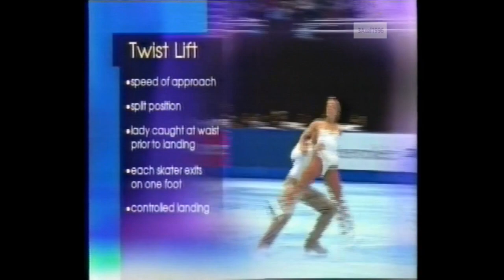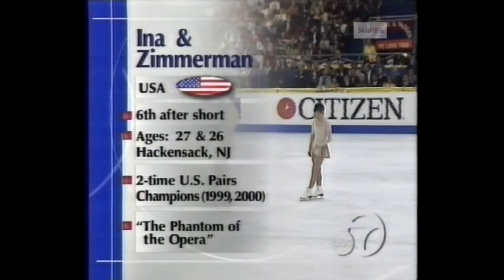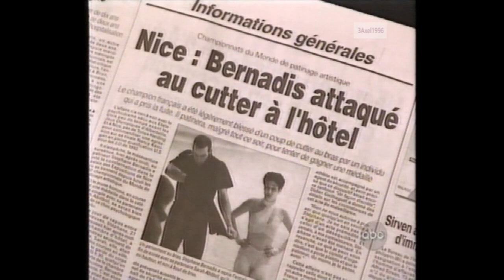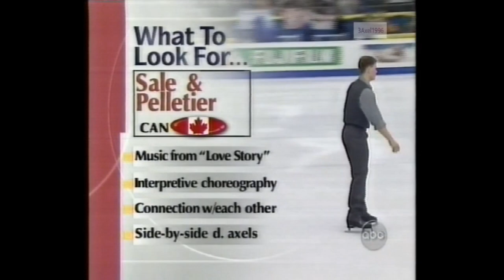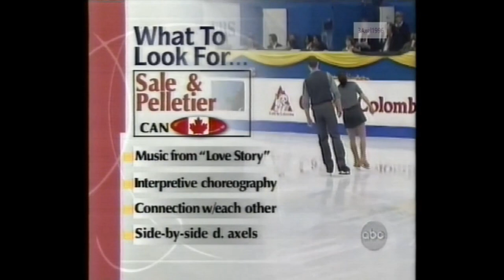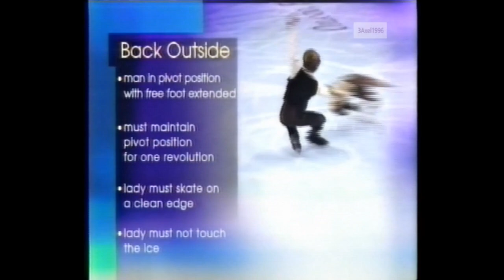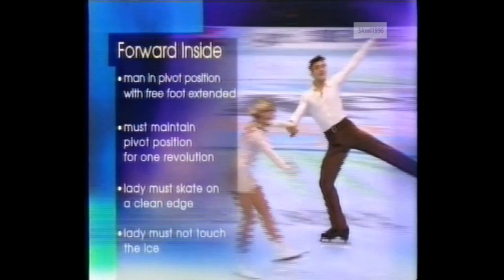Pairs' Free Skate - 2000 World Figure Skating Championships (ABC, Shen & Zhao, Sale & Pelletier)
Nice, FRANCE - 2000 World Figure Skating Championships, Pairs' Free Skate - Commentators were Terry Gannon, Dick Button and Peggy Fleming.  All the drama seemed to have been from the Pairs' Event.  Aside from the disqualification of Elena Berezhnaya & Anton Sikharulidze (RUS) due to Elena having tested positive for a banned substance (from cough medication prescribed to her by a local doctor in Hackensack, NJ, where they train) at Europeans a month ago, and the slashing of Stephane Bernadis of France by an assailant who knocked on Stephane's hotel room door the day before.  The last major incident here was the worst fall that took place during a competition by Ukraine's Yulia Obertas & Dmitri Palamarchuk.  During an overhead lift, he caught the back heel of his left skate in a rut and fell backwards with Yulia landing on his head and chest, causing Dmitri to slam the back of his head on the ice.  He suffered a concussion and was probably unconscious for a few seconds.  It took a couple more minutes before he can move.  The first aid team seemed to be ill-prepared to handle such an accident and helped Dmitri walk off the ice to the Kiss & Cry area.   The pair would end their partnership after this season.   For the full clip of their fall and the minutes thereafter
Kristy Wirtz & Kris Wirtz (CAN) skated after Obertas & Palamarchuk, but they weren't able to skate well due to the shock they experienced witnessing the accident while they were warming by the Kiss & Cry area.  They were given a few extra minutes to prepare for the start of their program, but Kris was way too shaken to focus properly.
SKATING ORDER:
Piece on the Accident Suffered by Yulia Obertas / Dmitri Palmarchuk (UKR)  1:52
Tiffany Scott / Phillip Dulebohn (USA)  3:03
Kyoko Ina / John Zimmerman (USA)  10:45
Sarah Abitbol / Stéphane Bernadis (FRA)  21:32
Interview with Tamara Moskvina, Coach of Berezhnaya / Sikharulidze (RUS)  30:00
Maria Petrova / Alexei Tikhonov (RUS)  31:22
The Development of Chinese Figure Skating 39:29
Shen Xue / Zhao Hongbo (CHN)  42:50
Jamie Salé / David Pelletier (CAN)  50:43
Interview with Sarah Abitbol / Stéphane Bernadis (FRA)  58:03
RESULTS:
Rank Name                                                                 Nation                      TFP SP FS
1        Maria Petrova / Alexei Tikhonov                   Russia                      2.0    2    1
2        Shen Xue / Zhao Hongbo                              China                         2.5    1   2
3        Sarah Abitbol / Stéphane Bernadis              France                      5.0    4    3
4        Jamie Salé / David Pelletier                          Canada                     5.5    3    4
5        Dorota Zagórska / Mariusz Siudek              Poland                      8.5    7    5
6        Tatiana Totmianina / Maxim Marinin          Russia                     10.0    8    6
7        Kyoko Ina / John Zimmerman                      United States         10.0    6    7
8        Peggy Schwarz / Mirko Müller                     Germany                 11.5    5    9
9        Tiffany Scott / Phillip Dulebohn                   United States         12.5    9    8
10      Kristy Sargeant / Kris Wirtz                           Canada                  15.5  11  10
11      Mariana Kautz / Norman Jeschke               Germany                 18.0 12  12
12      Marina Khalturina / Valeri Artyuchov          Kazakhstan            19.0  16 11
13      Kateřina Beránková / Otto Dlabola              Czech Republic      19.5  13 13
14      Inga Rodionova / Andrei Krukov                   Azerbaijan              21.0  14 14
15      Pang Qing / Tong Jian                                    China                      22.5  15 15
16      Evgenia Filonenko / Alexander Chestnikh  Georgia                   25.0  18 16
17      Viktoria Shklover / Valdis Mintals                Estonia                    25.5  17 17
18      Oľga Beständigová / Jozef Beständig        Slovakia                   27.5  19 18
19      Ekaterina Danko / Gennadi Emelienenko   Belarus                    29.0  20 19
WD    Julia Obertas / Dmitri Palamarchuk           Ukraine                       DNF 10
Free skating not reached
21     Catherine Huc / Vivien Rolland                    France                                  21
22     Tatjana Zaharjeva / Jurijs Salmanovs        Latvia                                   22
JUDGING PANEL:
Referee:
Alexander Lakernik
Assistant Referee:
Rita Zonnekeyn
Judges:
Marina Sanaya  Russia
Evgenia Bogdanova  Azerbaijan
Marie Reine Le Gougne  France
Joseph L. Inman  United States
Susan Blatz  Canada
Alexei Shirshov  Belarus
Anna Sierocka  Poland
Adriana Domanska  Slovakia
Jarmila Portova  Czech Republic
Substitute judge:
Jiasheng Yang  China